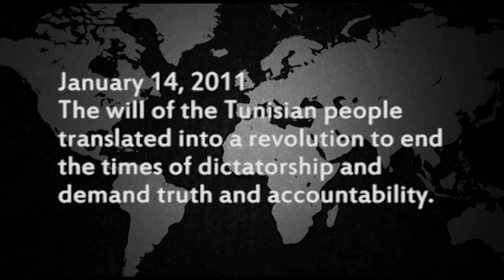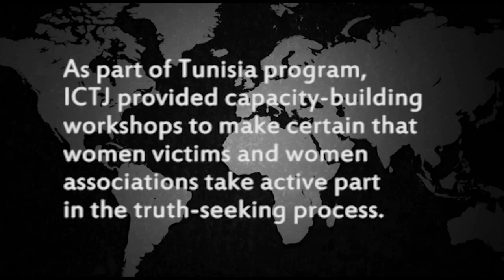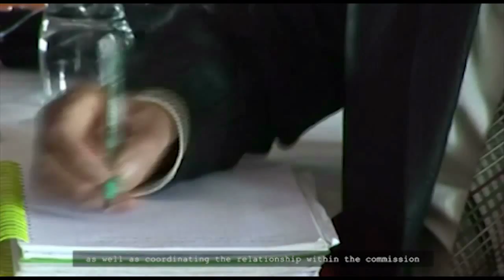The Role of Civil Society in Truth Commissions: Women's Participation | ICTJ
In recognition of the need for women’s experiences to be included and acknowledged in Tunisia’s truth-seeking process, ICTJ has offered training to Tunisian civil society and women’s groups who are advocatingfor a gender-sensitive commission.

Designed by ICTJ’s Gender Justice Program, four recent trainings held in Tunis, Nabeul, Sfax, and Sidi Bouzid brought together leaders in civil society to consider women’s role in truth-seeking. The trainings focused on the importance of Tunisia’s TDC for victims, emphasizing the critical role of civil society organizations engaging as mediators between the victims and the Commission, and the importance of documentation.